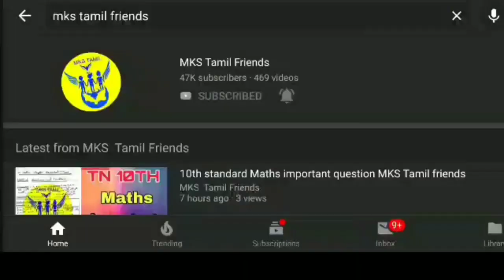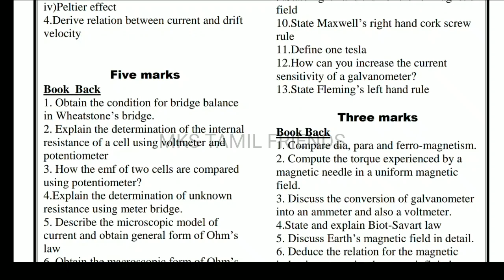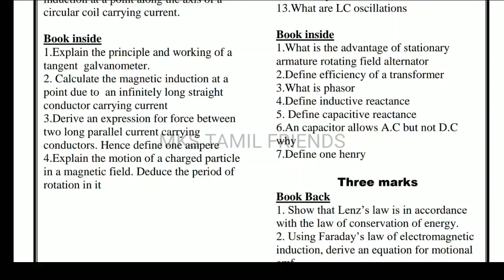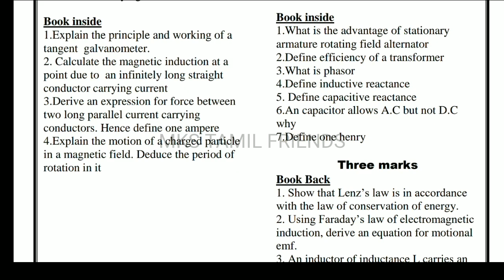12th standard physics important question English medium MKS Tamil friends